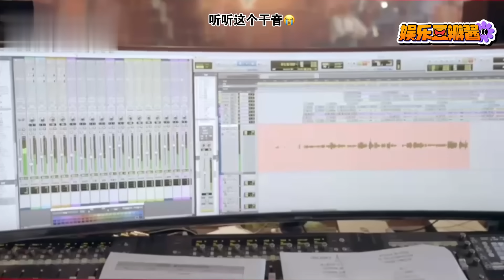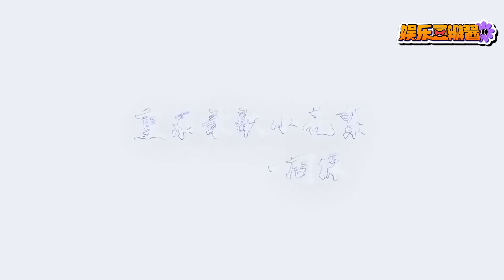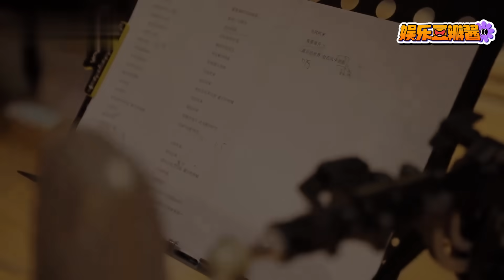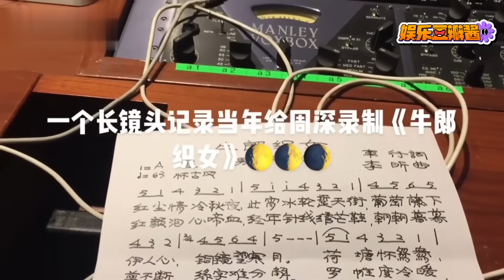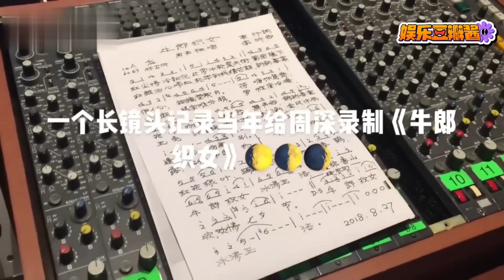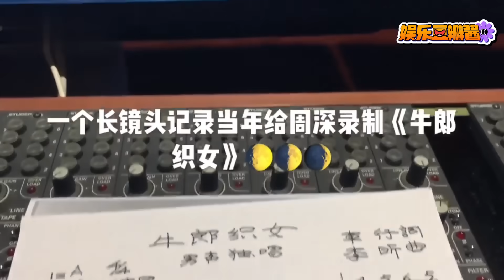周深 顶级Vocal的自我修养，就是要录音棚无修音直出👍录音棚即兴吟唱原地封神！music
😋 娱乐豆瓣酱，你下饭必看的电子榨菜！